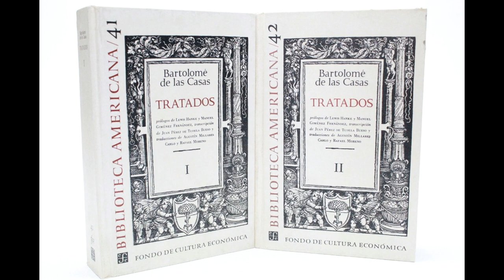📓 Fray Bartolomé de las Casas - Los pasajes de la historia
Bartolomé de las Casas O.P. (Sevilla, 1474 o 14841​-Madrid, julio de 1566) fue un encomendero español y luego fraile dominico, cronista, obispo de Chiapas (en aquel entonces, territorio bajo jurisdicción de la Capitanía General de Guatemala) y escritor. Fue el principal defensor de los indígenas y fue nombrado «Procurador o protector universal de todos los indios de las Indias» hispánicas.